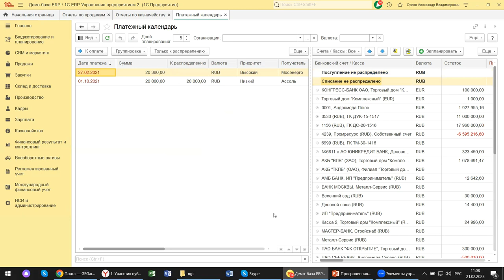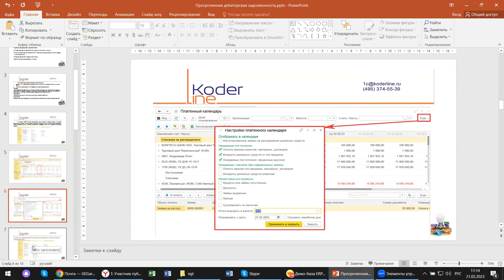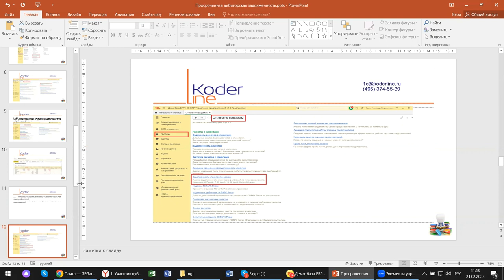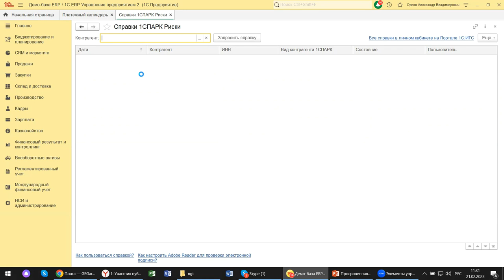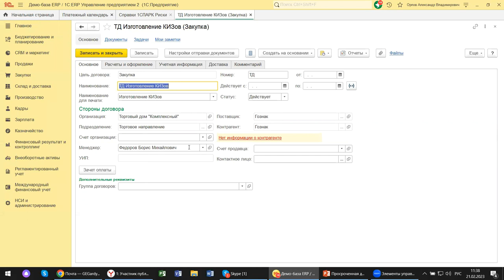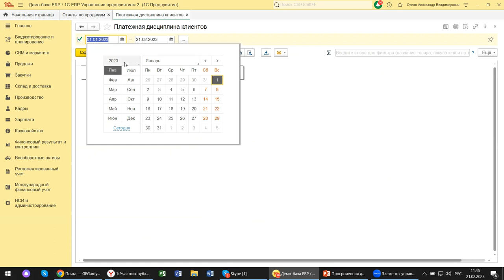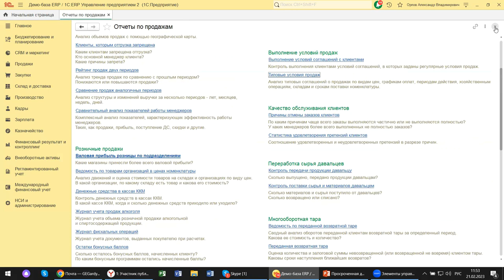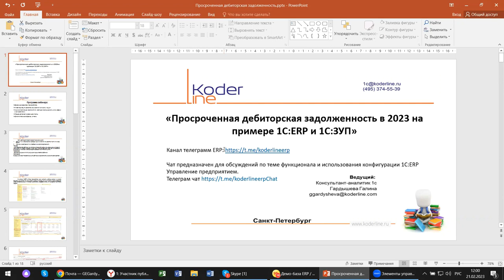Вебинар «Просроченная дебиторская задолженность и закрытие года на примере 1С:ERP»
Компания «Кодерлайн» провела вебинар «Просроченная дебиторская задолженность и закрытие года на примере 1С:ERP»

Описание
С началом 2023 года вопросов у бухгалтеров по закрытию года не уменьшилось несмотря на то, что большинство информационных ресурсов проводили семинары и вебинары на эти темы. Сегодня, когда предприятия возобновили работу после праздников, эти вопросы опять возникли. На примере 1С:ERP.

Программа
1.       Денежные средства. Казначейство;

2.       Инвентаризация расчетов, внутренний контроль и аудит;

3.       Административные мероприятия: местные локальные акты, акты сверки с контрагентами;

4.       Новые регламентированные отчеты;

5.       Дополнительные сервисы, отчеты.